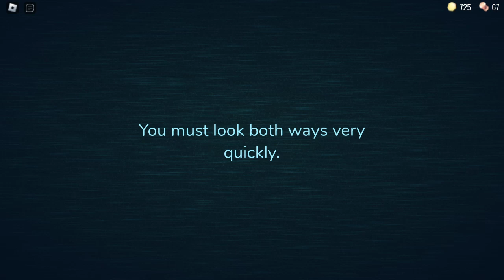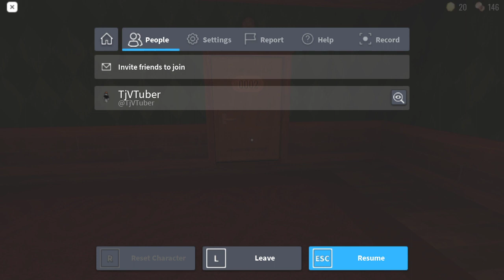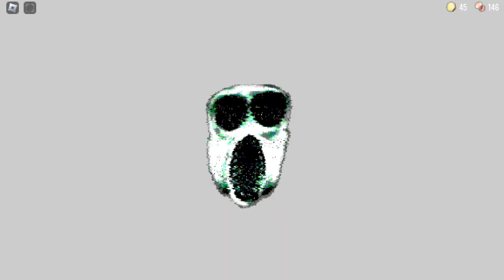Trying to solo Roblox Doors